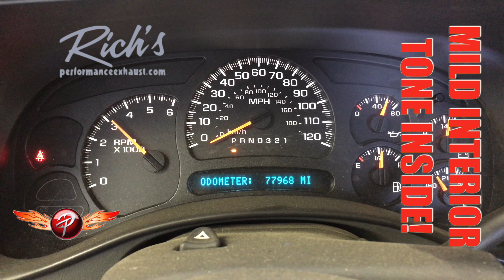06 Chevy Silverado True Dual Performance Exhaust With AFE Cold Air Kit By Rich's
This 06 Silverado 5.3 has been outfitted with a proper true dual performance exhaust using a flow // stainless straight through muffler. From the cats back we installed our exquisite true dual exhaust utilizing a balanced and equalized system that improves HP and GAS MILEAGE with no interior drone. Building our systems with ultra heavy duty brackets with a lifetime of trouble free maintenance. We finished off this beautiful system with our ELITE 3 1/2 viper tips in stainless.

VEHICLES MUST BE IN HOUSE TO ASSURE PROPER FITMENT WE DON'T SHIP OR SELL OUR PRODUCTS ONLINE.